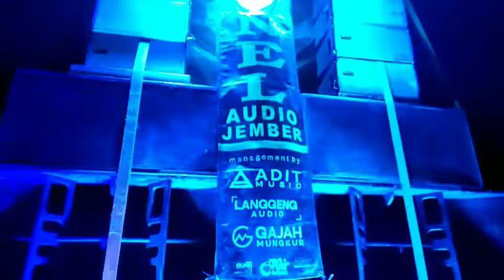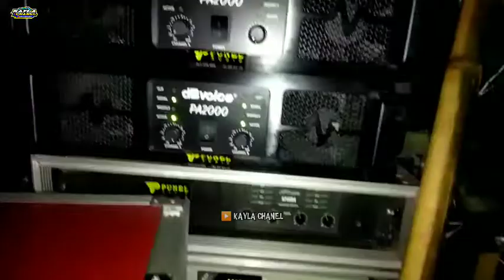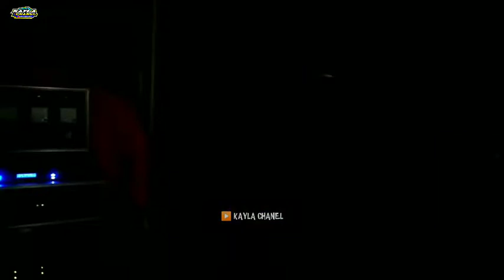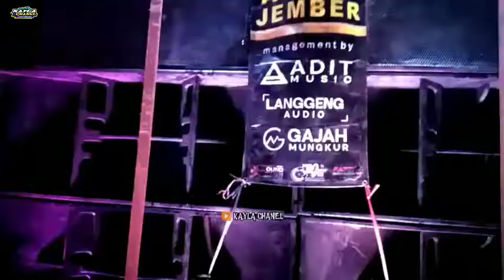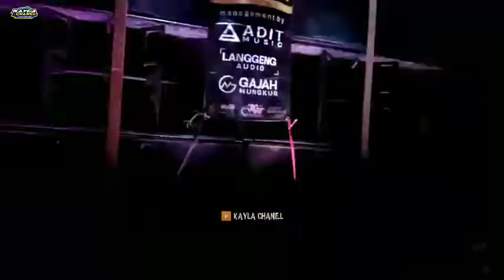SPIKER JADI KORBAN !!! saking terlalu losnya punel audio sampai kobong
disini ada hajatan horeg bersama punel audio
untuk malemnya fullighting dan secara kebetulan pada mlem pertama punel audio los ful dj dan pada akhirnya subwoofer satu bok kobong
untuk subwoofernya ada 6 box dan tewas satu box

ok itu saja dulur
suport terus ▶️ KAYLA CHANEL
like komen & subscribenya 👍

OK 👍👍